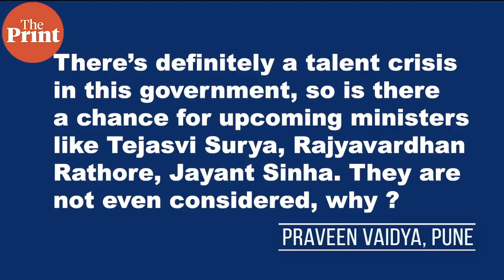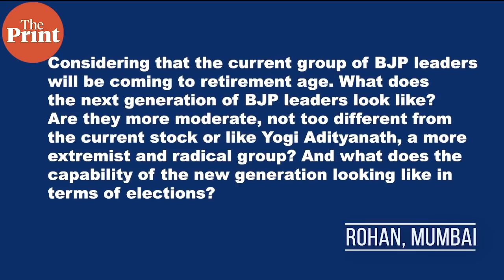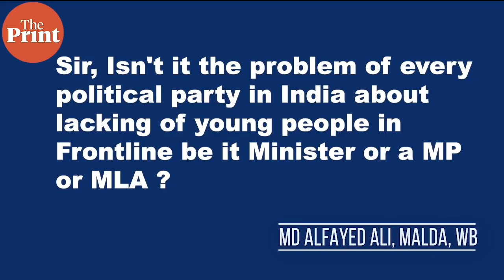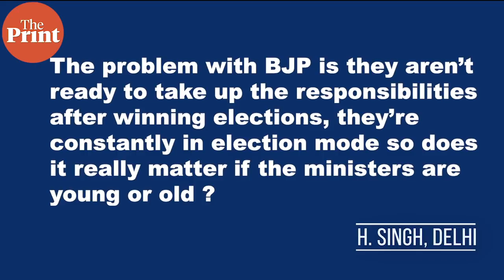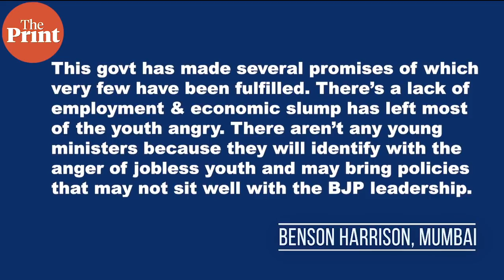Under-35 youth propelled Narendra Modi to power but they have little representation in his govt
There are only nine ministers under-50 in Modi’s Council of Ministers, the youngest being 43-year-old Smriti Irani. There are 26 BJP MPs in the Lok Sabha who are under 40. But the Prime Minister does not seem to have confidence in the youth to run government affairs